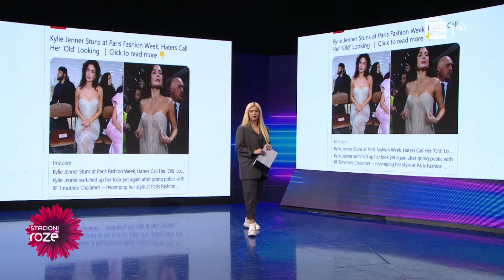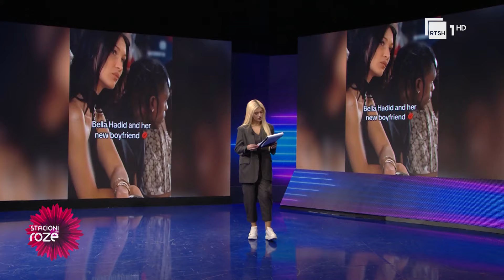Elia Zaharia, shkaktarja e ndarjes nga Princ Leka? Një çift i ri po krijohet në shoubiz